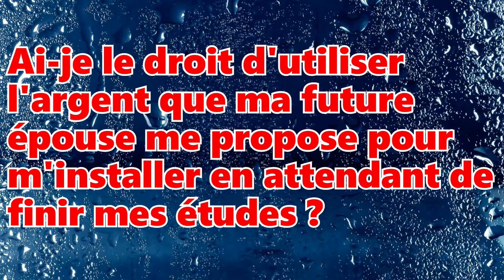Ai je le droit d'utiliser l'argent que ma future épouse me propose pour m'installer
Apprendre, comprendre, appliquer et transmettre la religion en se basant sur les preuves de la voie authentique. ARABE & FRANÇAIS AUDIO CONFÉRENCE & VIDÉOS CONFÉRENCECONFÉRENCE